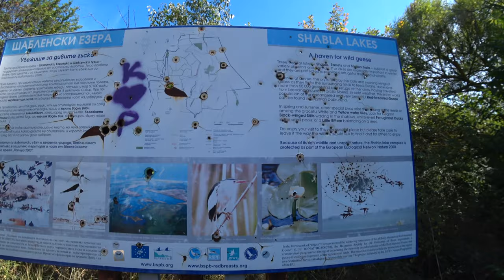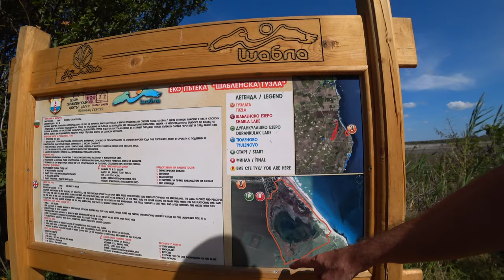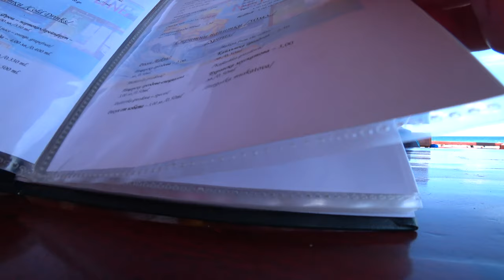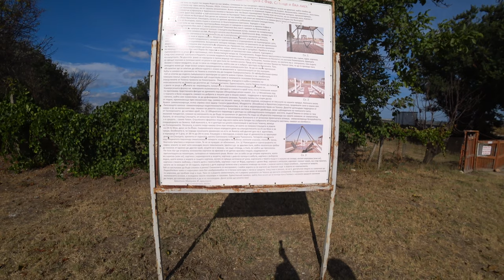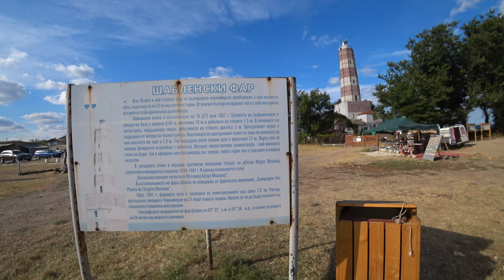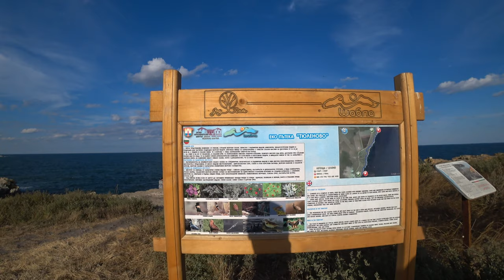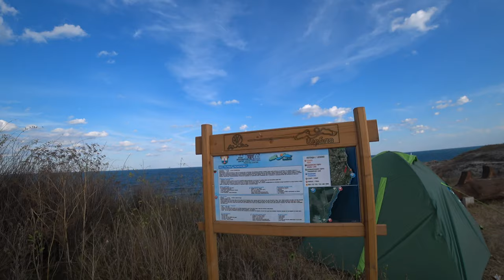Курорты Болгарии. Где искать тюленей?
На моем канале Odenisova смотрите новое видео о наших путешествиях по Северному Причерноморью. Я посвятила его исследованию Курортов Болгарии, на этот раз это маленькие Курорты Шабла и Тюленово. Я бы назвала их эко курорты, потому, что красота природы там абсолютно естественная, не приукрашенная, какая есть только в Болгарии, пока не пришли горе инвесторы и не стали бездумно застраивать эти места. Пока степень цивилизации в прибрежной зоне  не высока. Как соблюсти этот баланс между природой и крутыми отелями, между дикими тропами и променадами? Я не знаю, но очень люблю эти места. Мы приехали в Шаблинску Тузлу и не знали, что совсем не увидим там воды, я мечтала о фото в лечебной грязи, но не беда съездим еще раз. Маяк меня поразил, жаль, что не увидела его в работе, а еще вокруг мыса Шабла полно затонувших кораблей и подводных пещер, и там интересно аквалангистам. Сюда любят приезжать кемперы и просто автотуристы, даже сейчас в трудное для путешествий время пандемии  кемпинг заполнен и повсюду автодома! В Тюленово мы ездим очень часто с гостями и друзьями. Это место красивых фоток и видео. Здесь всегда бушует море и делает свою работу - с аппетитом грызет берега! Если бы я была художником, я писАла бы здесь картины, это место силы и неукротимой энергии. Недавно я услышала красивую легенду о тюленях, которыми кишело море, но теперь здесь чаще видят дельфинов. Все, что мы увидели, смотрите в этом видео фильме, надеюсь он Вам понравится.

Eng
On my Odenisova channel, watch a new video about our travels in the Northern Black Sea region. I dedicated it to researching the Resorts of Bulgaria, this time the small Resorts Shabla and Tyulenovo. I would call them eco-resorts, because the beauty of nature there is absolutely natural, not embellished, which is only in Bulgaria, until unscrupulous investors began to build up these places. While the degree of civilization in the coastal zone is not high. How to keep this balance between nature and cool hotels, between wild trails and promenades? I don't know, but I really love these places. We arrived in Shablinska Tuzla and did not know that we would not see water there at all, I dreamed of a photo in the healing mud, but it doesn’t matter we’ll go again. The lighthouse impressed me, it is a pity that I did not see it at work, and around Cape Shabla there are a lot of sunken ships and underwater caves, and it is interesting for scuba divers. Campers and just motorists love to come here, even now, during the difficult travel times of the pandemic, the camping is full and there are motorhomes everywhere! We travel to Tyulenovo very often with guests and friends. This is a place for beautiful photos and videos. Here the sea always rages and does its job - gnaws at the shores with appetite! If I were an artist, I would paint pictures here, this is a place of power and indomitable energy. Recently I heard a beautiful legend about seals that swarmed the sea, but now dolphins are more often seen here. All that we saw, watch in this video film, I hope you enjoy it. Happy viewing!